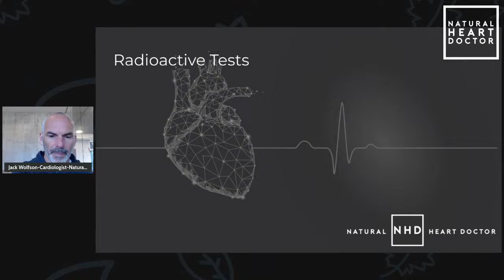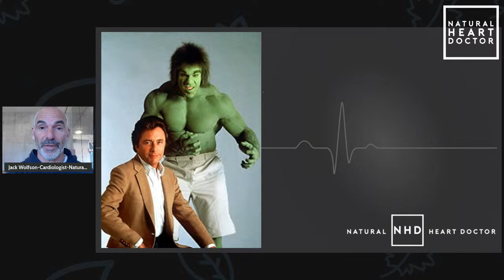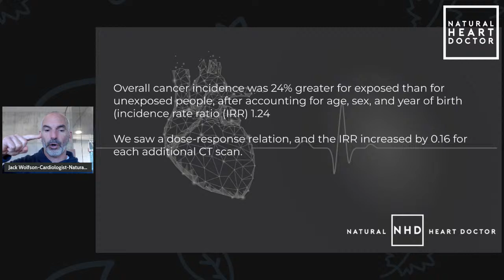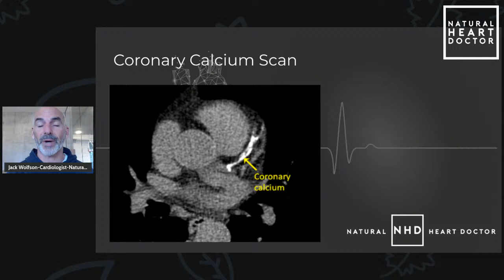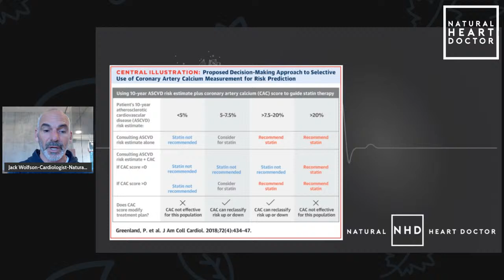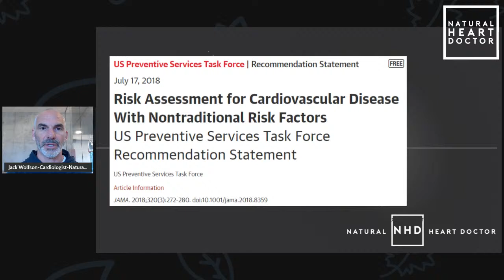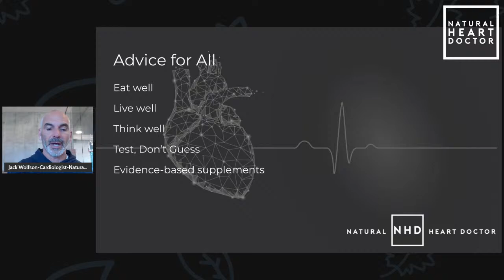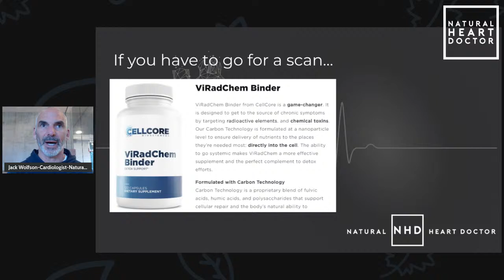Happy Heart Month Day 20: The Dangers of CT Scans and Other Radiation-Based Tests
Dr. Jack Wolfson discusses how you can protect yourself against electromagnetic frequencies and radiation.

Yep, it’s a big topic!

If you've been wondering how things like mammograms, CT scans, x-rays, and other medical interventions may be negatively impacting your health, you’ll want to listen in on this teaching today!